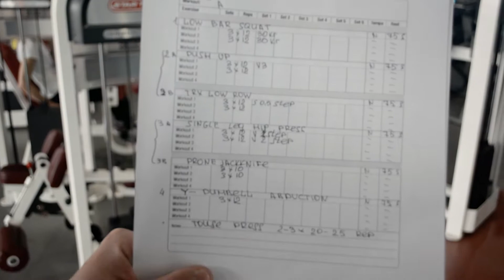"Фітнес Наживо" : Ірина Баранаєва (Підготовчий єтап, Тренування А)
Володимир Стецюк та канал модернізованого силового фітнесу «Сильна Нація» представляють рубрику «Фітнес Наживо»!!! Фішка даної рубрики полягає в тому, що спеціально для вас тут викладатимуться відео тренувань моїх підопічних. Ви зможете прослідкувати за їхнім тренувальним процесом – від розминки і до заминки. Ви побачите, як виглядають силові фітнес-тренування на практиці, як вони будуються, як виконуються вправи, які помилки допускаються, яким чином вони виправляються, як здійснюється індивідуальний підхід до кожного клієнта. І найголовніше: якщо ви будете пильно стежити за усіма випусками на каналі «Сильна Нація з Володимиром Стецюком», то ви побачите, яких результатів можна досягнути, займаючись силовим фітнесом, як здійснюється прогресія навантаження і як це впливає на зовнішній вигляд і стан здоров'я. Перша група учасників, які взяли участь у зйомках, – це клієнти, які не мають якихось серйозних порушень у стані здоров'я, травм, значних відхилень в осанці. Тобто це, в принципі, здорові люди. Але в той же час вони не мають великого досвіду тренувань чи якихось спортивних досягнень. Деякі з них почали тренуватися буквально нещодавно. Це люди, які не прагнуть якихось захмарних цілей у спорті і не готуються до змагань з бодібілдінгу, пауерліфтингу, кроссфіту та інших визначних, але короткочасних, подій у житті. Їхня мета – бути у хорошій фізичній формі (бажано круглий рік), гарно виглядати, мати гарне самопочуття і не мати ніяких проблем зі здоров'ям, а навпаки – покращувати його стан за допомогою силових вправ та рухів.

Перед вами відео з другою  учасницею, Іриною Баранаєвою. Це тренування (А) підготовчого (початкового) етапу.

За основу взято програму видатного американського фахівця з силового та кондиційного тренінгу, чиє ім’я я не називаю з комерційних причин.

Тренування складається з таких рухів:
1. Barbell Squat
2. Inverted Row (Back Chin Up)
3. Push Up 4.  Single Leg Hip Press
5. Prone Jakknife.

 Після завершення даного етапу відбудеться тестове тренування, яке продемонструє перші результати і яке обов’язково буде відзняте й викладене на нашому каналі!!!

ПРИЄМНОГО ПЕРЕГЛЯДУ!!! ЧЕКАЙТЕ НА ПРОДОВЖЕННЯ!!!